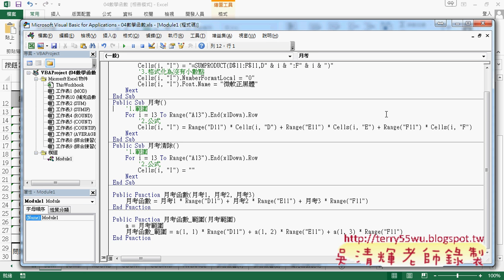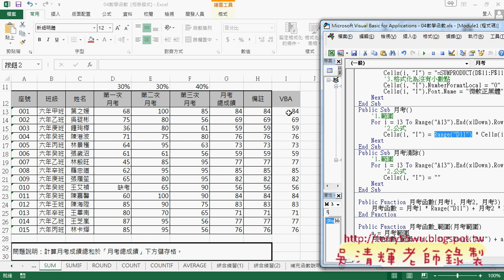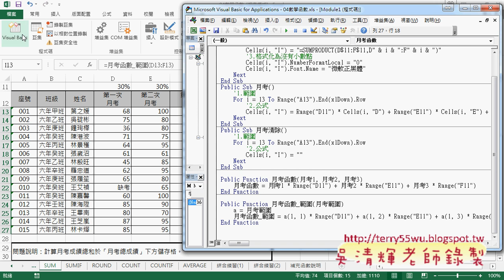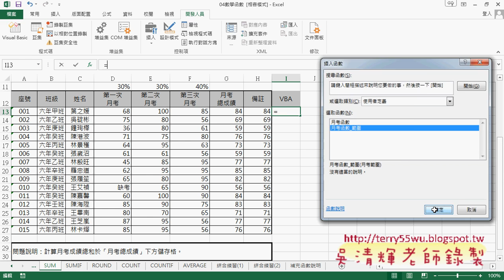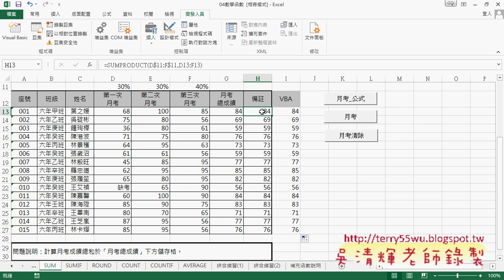02 轉換為VBA與自訂函數重點